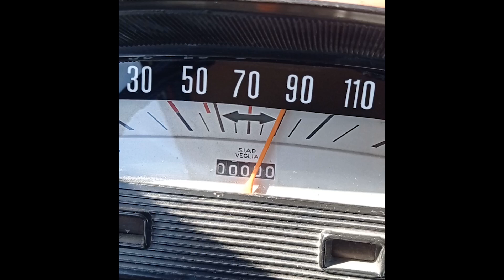Los Viajes de Coco - LOS 73 ¿MALDITOS? EN EL COCO 0KM!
Empezaba un nuevo dia, y nos ibamos despidiendo de El Chalten. Hosteria Don Atilio fue nuestra casa por 2 días y recomendamos a los viajeros que se hospeden! ademas de la excelente calidad del servicio y las instalaciones, los dueños son excelentes y le brindan lo mejor al huesped.

Antes de salir rumbo a Gobernador Gregores, nos fuimos hasta Chorrillo del Salto, una impresionante cascada que esta cerquita del pueblo, y que se puede llegar en auto hasta la entrada del sendero de 500 metros.

Despues de disfrutar de este lugar increible, pasamos a cargar combustible nuevamente en la YPF,  ya que teniamos que recorrer aproximadamente 300 kilometros.

Nuevamente en ruta, llegaba uno de los momentos que veniamos esperando hace un par de dias. El odometro total del Coco llegaba al tope maximo de 99.999 kilometros, por lo que obviamente no ibamos a dejar de documentar el momento exacto en que marcaría 00000. Despues de 42 años, el coco volvio a ser 0km una vez mas!

Con mucha precaucion ya que eran días de mucho viento en la zona, llegamos a Tres Lagos, donde paramos para conversar con la policia consultando por el estado de la ruta. Nos habian advertido que si habia estado lloviendo no intentemos cruzar, pero tambien con motivo del viento no estaban permitiendo la circulacion de trailers.

Por suerte, el nuestro no es alto, por lo que no habia inconvenientes para seguir adelante. Así lo hicimos y llegamos hasta la entrada del circuito, donde vimos los restos de un viejo Fiat 600 de carrera.

Obviamente no podiamos dejar de sacar la foto correspondiente, y en ese momento descubrimos un problema en la palanca de cambios, asi que decidimos volver al pueblo para solucionarlo.

Nos encontramos con 2 genios, Cacho y Claudio, quienes son mecanicos de la Comision de Fomento Tres Lagos. Fuimos con ellos hasta el taller donde aprovechamos la fosa para revisar que estaba pasando.

No encontramos nada raro, controlamos el aceite de caja, completamos por las dudas, pero seguíamos sin saber por que estaba suelta la palanca.

Se nos dio por revisar adentro del auto y el problema fue que se habia soltado el resorte que sostiene la palanca. Asi que hicimos un agujero nuevo, colocamos el resorte y problema solucionado.

En el medio de todo esto, se acerco Jose Godoy, quien es el presidente de la Comision, quien ademas es ex piloto de carreras con Fiat 600. Nos acerco unos presentes que no esperabamos y nos brindo todo lo que estaba al alcance de su mano. Muchisimas gracias a todos ellos!

Antes de irnos, paso una seguidora a conocernos! asi que la parada tecnica nos regalo estos momentos imprevistos!

Ya listos para seguir, nuevamente encaramos por la 40 al norte, llegando hasta el obstaculo del día:

LOS 73 MALDITOS.

Todos los viajeros lo conocen con ese nombre, por su dificultad y por la soledad con la que uno lo transita. Nos toco un camino dentro de todo en buen estado, que se podia transitar sin mayores problemas.

Los ultimos 20 kilometros estaban mejor que los primeros, y el ritmo fue un poco mas alto en cuanto a velocidad. Despues de una paradita tecnica, terminamos de cruzarlos sin ningun inconveniente.

Volvíamos al asfalto, y aprovechando el viento a favor llegamos hasta Gobernador Gregores sin tener que usar la nafta que teniamos en los bidones.

Una vez en la ciudad, fuimos directo a la YPF, y de allí fuimos a cenar con Vilma y Juan, unos seguidores que nos escribieron y querían compartir con nosotros aunque sea un rato! Muchas gracias por las pizzas!!

Se terminaba el día, quedaba descansar para continuar nuestro camino a la mañana siguiente.

Seguimos subiendo en el mapa! y no queremos que te pierdas ningun kilometro o anecdota de nuestros viajes!

Gracias por viajar con nosotros!